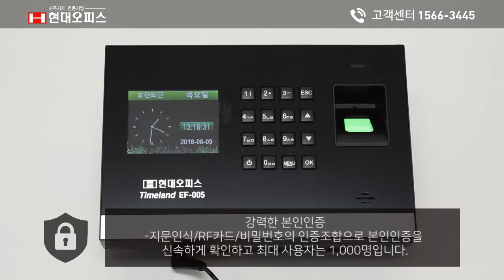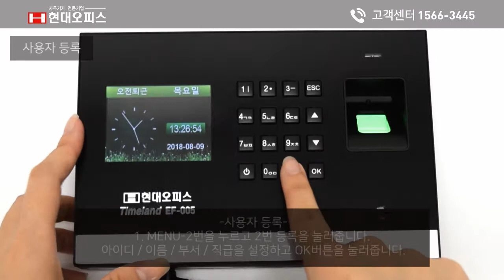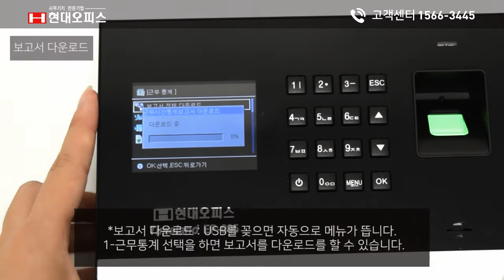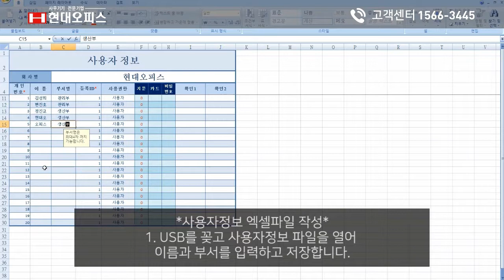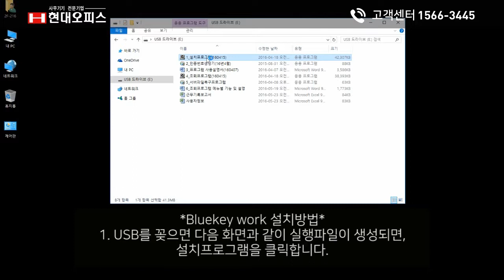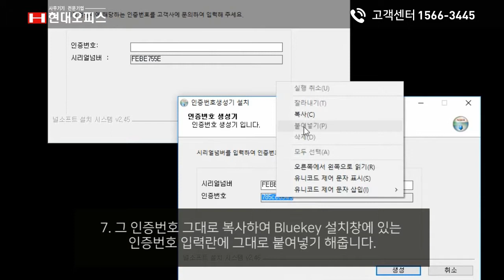페이퍼프랜드 by현대오피스 근태관리기 EF-005